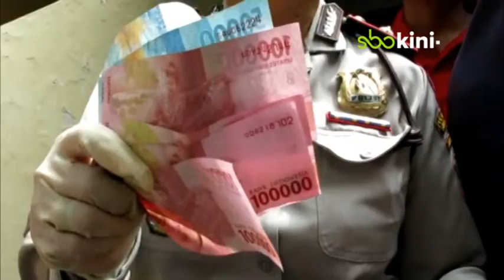Curi Uang, Ibu Dua Anak Diamankan Tim Anti Bandit Polsek Simokerto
Ketahuan mencuri uang di sebuah toko tas di Kapas Krampung Plaza, seorang ibu dua anak diamankan tim anti Bandit Polsek Simokerto. Kapolsek Simokerto Kompol Masdawati Saragih mengatakan modus yang dilakukan tersangka dalam beraksi yaitu dengan cara berpura-pura membeli tas di toko tersebut. Untuk memuluskan aksinya, tersangka kemudian menyuruh korban untuk mengeluarkan isi tas untuk memeriksa kondisi tas tersebut. Saat korban lengah tersangka kemudian mencuri uang sejumlah 475 ribu rupiah yang diselipkan korban di dalam buku dan ditaruh di atas meja.

kepada polisi tersangka mengaku nekat mencuri lantaran butuh uang untuk biaya sehari-hari, karena selama ini tidak pernah dinafkahi oleh suaminya.

(Maul/ Suf)